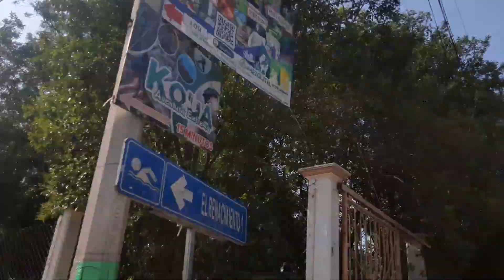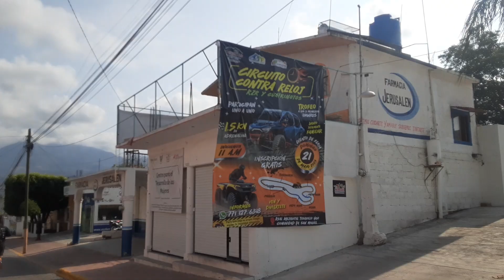TASQUILLO HIDALGO 2023 FERIA PATRONAL DE TASQUILLO DUATLON 21~05~2023